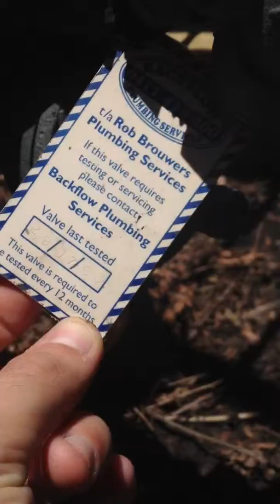Water leak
Repair me :)